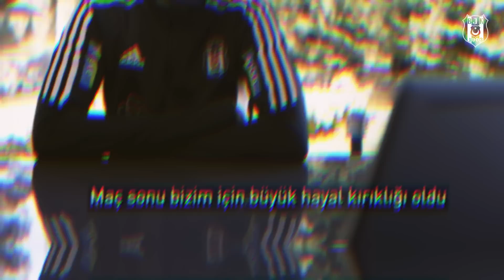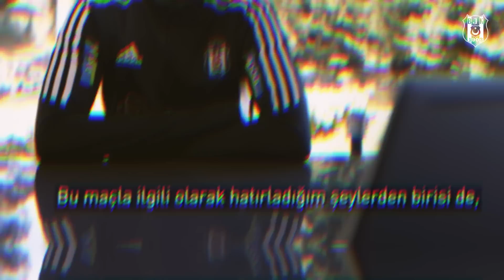Rachid Ghezzal ile Derbi Özel 🎩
Rachid Ghezzal'in oynadığı Fenerbahçe maçlarını beraber izledik, bu maçlarla ilgili yorum ve düşüncelerini aldık. İlk çıktığı derbi maçı için neler söyledi? Vincent Aboubakar'a yaptığı asist hakkında ne düşünüyor? İlk golünü attığında neler hissetti? Tüm bu soruların cevabı Rachid Ghezzal'le yaptığımız derbi özel röportajında.

Bir sonraki röportajı hangi futbolcuyla yapalım istersiniz?